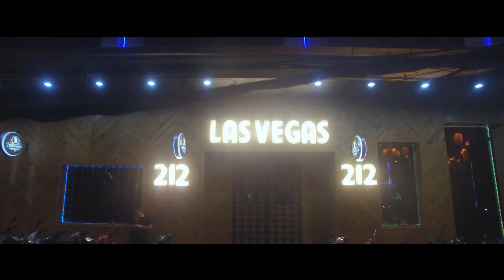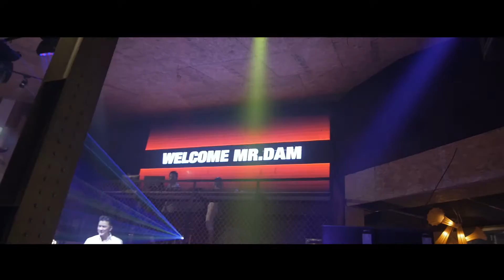212 Lasvegas beer club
Contact | 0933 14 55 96 | 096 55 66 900
Let's us tell your story.
A video production offering wedding & event film in Vietnam.
Willing to travel anywhere for destination wedding.